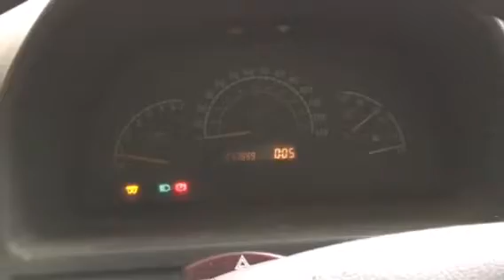T5927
MB Vito